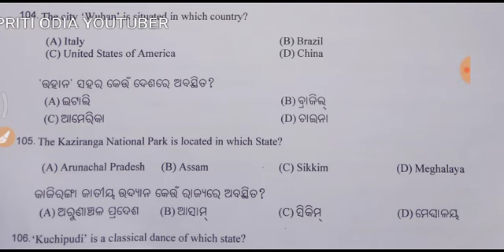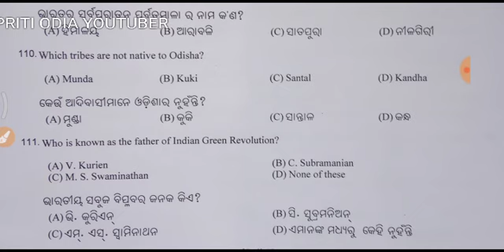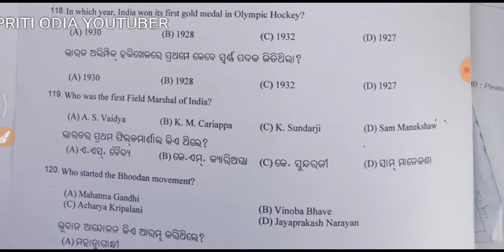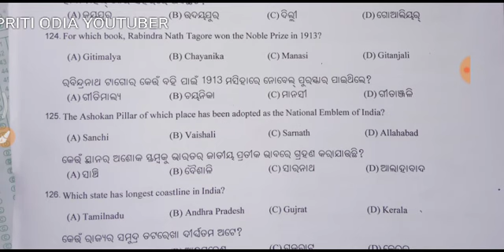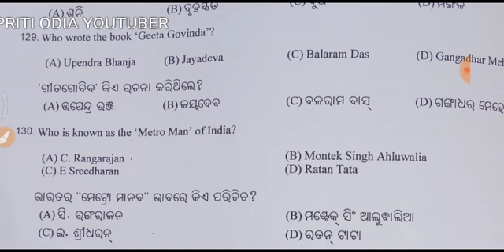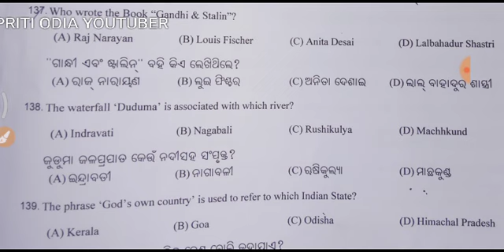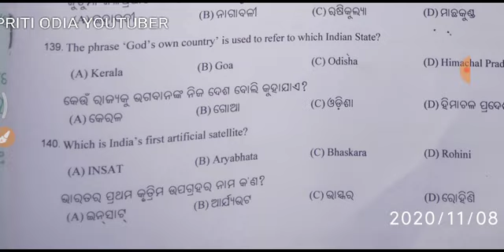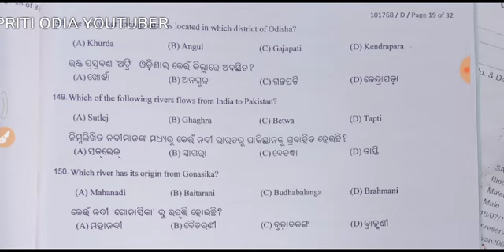LIVESTOCK INSPECTOR OFFICIAL QUESTION GENERAL STUDIES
computer assignment

Satya Math:
BSSO GROUP LEARNING WITH PRITI